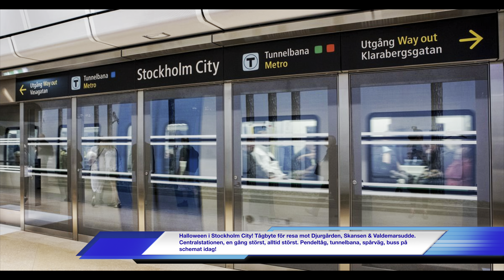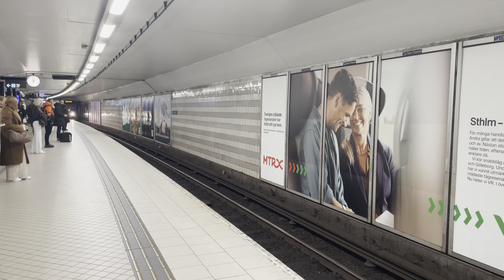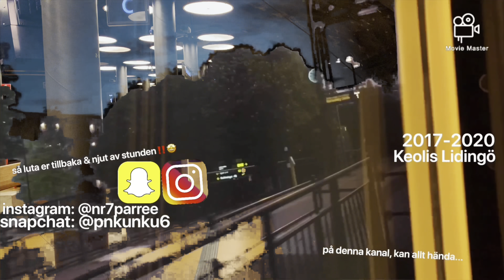S4: A3: linje 40/44 — Bussar och tåg i Stockholm City.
En gång störst, alltid störst. Allhelgonahelgen i Vasastaden. Episod 3 av 6. Huvudstaden.

00:02 — tåg mot: Södertälje centrum via Arlanda.
Incident.
Direkt från Upplands Väsby till Sollentuna.
Stannar ej vid Rotebro, Norrviken & Häggvik.
Resa förbi Arlanda C kräver både UL- och SL-biljett.
Anslutning till linje 48 mot Gnesta i Södertälje hamn.

00:03 — tåg mot: Södertälje centrum via Stockholm City.
Incident.

00:10 — Stockholm City.
SC är en del av Stockholms centralstation och är belägen i hjärtat av Stockholm, Sveriges huvudstad. Stationen är en viktig knutpunkt för kollektivtrafiken i regionen och erbjuder anslutningar till både fjärrtåg, tunnelbana, spårvagnar och bussar. Stationen ligger under jord och är en del av Citybanan, en modern järnvägstunnel som öppnade för trafik 2017. Citybanan möjliggör snabbare och smidigare tågförbindelser genom centrala Stockholm och Stockholm City station är en av de stationer som betjänar den här linjen. City har flera plattformar och spår där tågtrafiken hanteras.

00:21 — linje 40/44 via Älvsjö.
04:07 — linje 40/44 via Stockholm Odenplan.

08:51 — T-Centralen nedre del.
Blå linje 11 och 10.

11:10 — T-Centralen övre del.
Röd + grön linje.

17:25 — Sergels torg.
Linje 7 mot Djurgården & Valdemarsudde + bussar.

20:38 — tåg mot: Södertälje centrum via Älvsjö.

20:44 — högtalarutrop för tåg mot: Nynäshamn via Älvsjö.
det går inte att höra så bra men tåget ankom efter 5 minuter.